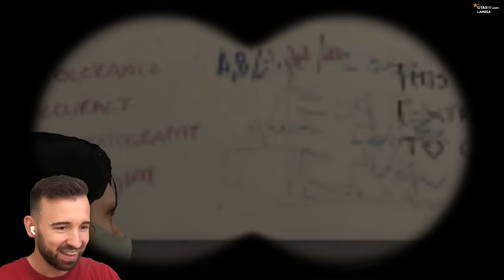РЫЖИЙ НАДЗИРАТЕЛЬ в GTA5 RP